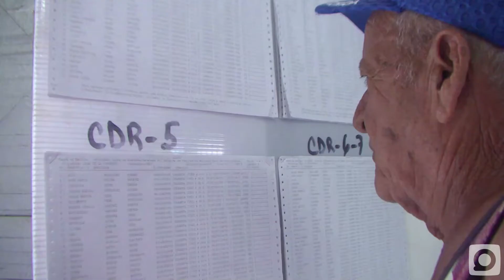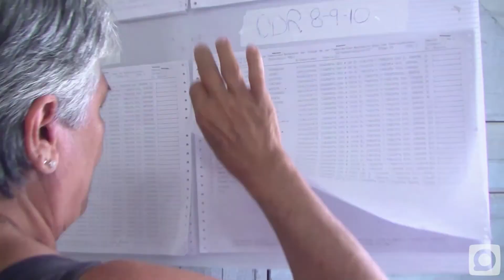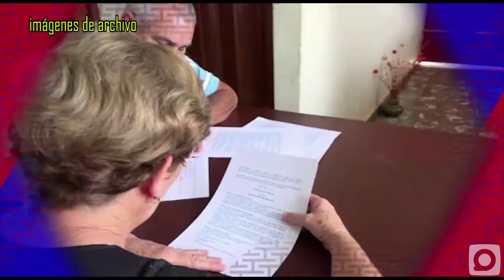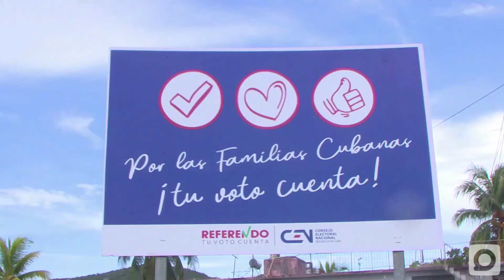Alistan condiciones para el referendo del código de las familias…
En la Isla de la Juventud se alistan condiciones para realizar este 25 de septiembre el referendo del código de las familias… como en toda cuba los pineros también protagonizarán la prueba dinámica prevista para el domingo 18, donde se comprobarán todos los mecanismos que deben activarse el día oficial de la votación…